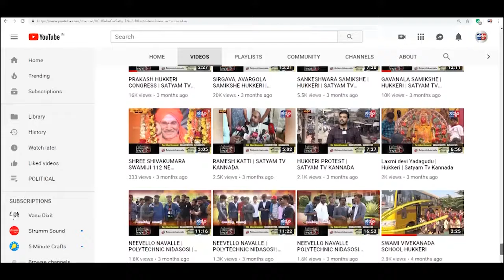BELAGAVI-ಅಗ್ರಿಗೋಲ್ಡ ಠೇವಣಿದಾರರಿಂದ ಪ್ರತಿಭಟನೆ||SATYAM TV KANNADA